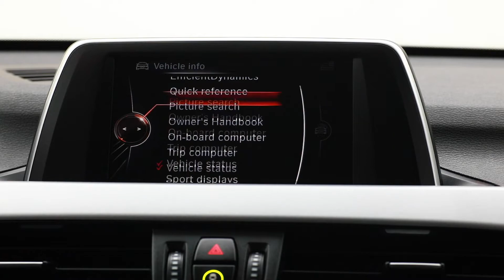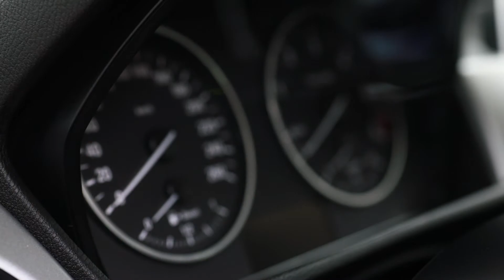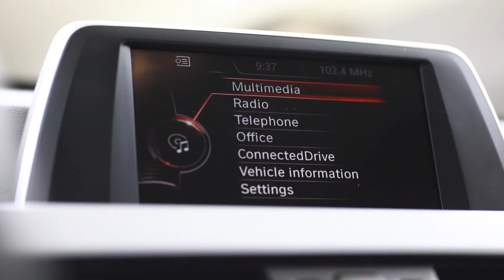BMW X1 Xdrive 2016 cod 4901(In curand cu detalii)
Vin: WBAHT910105E61420
Marca: BMW
Model: X1
Rulaj: 111020 Km
Tara Provenienta: GERMANIA
Culoare: NEGRU
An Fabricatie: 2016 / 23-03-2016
Cilindree: 1995 cm3
Putere: 110 KW (149)cp
Caroserie: SUV
Transmisie: Automata
Combustibil: Motorina
Tractiune: 4x4